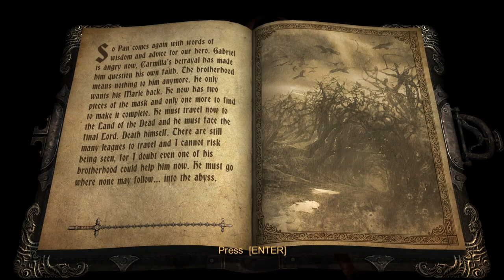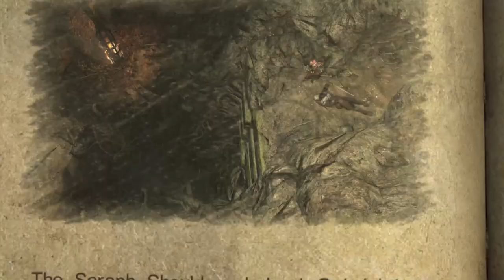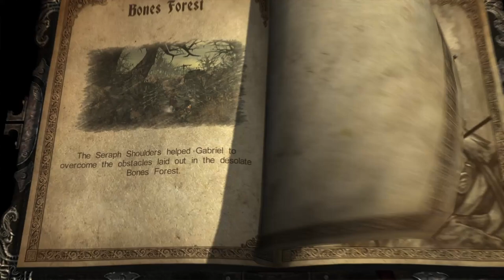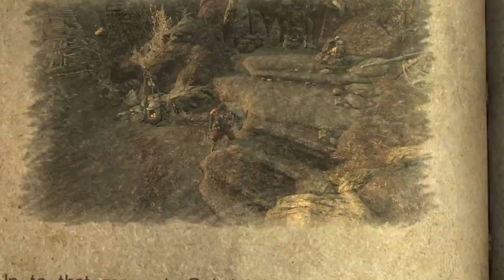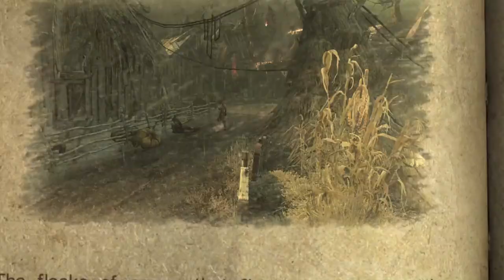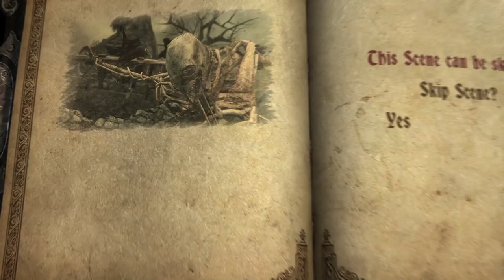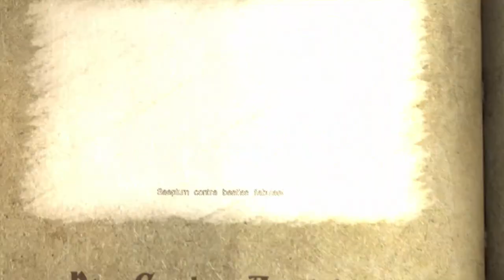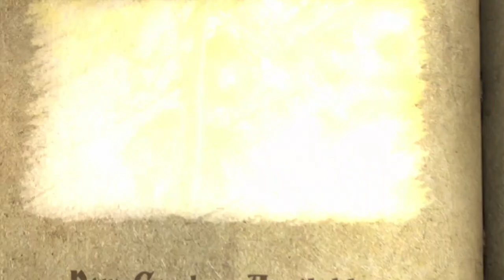Evil Scarecrows and Music Box!